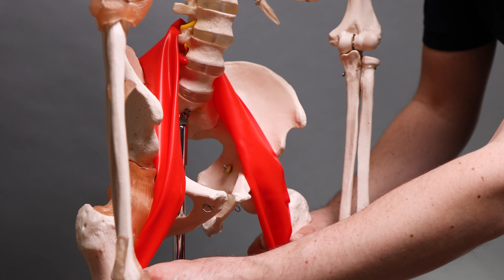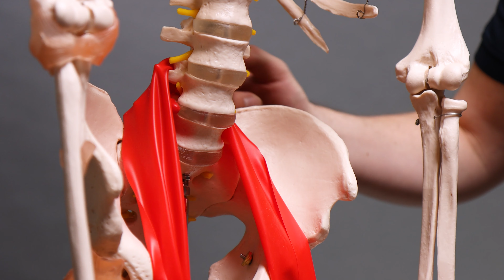Warum gehen immer die unteren Bandscheiben zuerst kaputt?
„STURFDOC Dr. Christian Behrendt“ ist ein Kanal, der über orthopädische Themen und Gesundheitsthemen referiert. Besonders angesprochen sind Menschen mit chronischen Schmerzen am Bewegungsapparat und am Kopf, Menschen, die etwas für Ihre Gesundheit tun wollen. Die Informationen bestehen aus neuen medizinischen Erkenntnissen, Fakten, Richtlinien und Studien wie auch Patientenberichten.

Die Videos dienen ausschließlich Ihrer Information und ersetzen niemals eine persönliche Beratung durch einen approbierten und qualifizierten Facharzt mit Untersuchung und Diagnosestellung. Für alle genannten Therapieverfahren, insbesondere bei Medikamenten ist Rücksprache mit Ihrem Arzt zu nehmen und die Packungsbeilage zu beachten. Die genannten Therapieverfahren sind teilweise noch nicht hinreichend wissenschaftlich abgesichert, weshalb in keinem Fall ein Heilungsversprechen oder eine Heilungsgarantie ausgesprochen werden kann. Die zur Verfügung gestellten Inhalte können und dürfen nicht zur Erstellung eigenständiger Diagnosen verwendet werden. Haftung ausgeschlossen.

Verantwortlich für den Inhalt:
Behrendt GbR
Dr. Christian Behrendt
Lindenstr. 10-12
83395 Freilassing